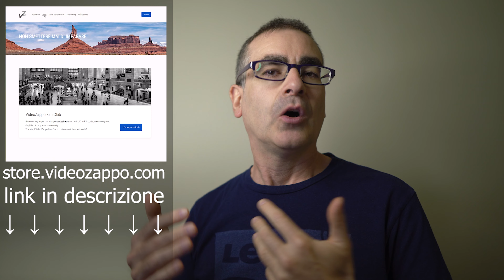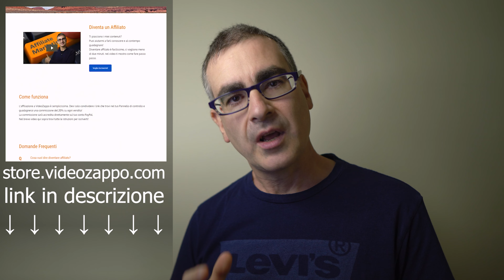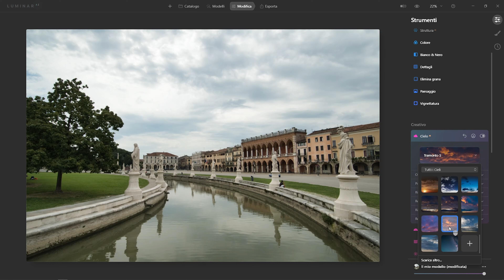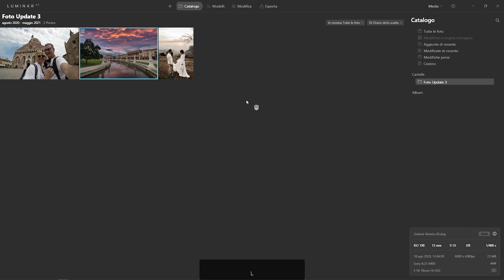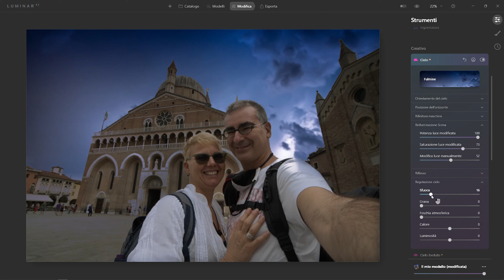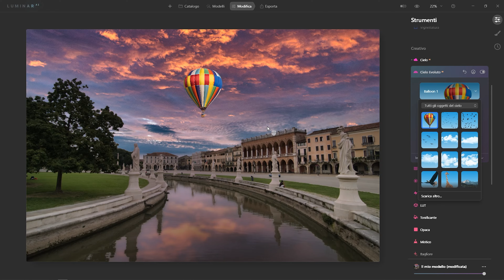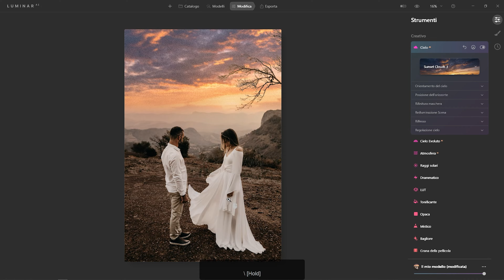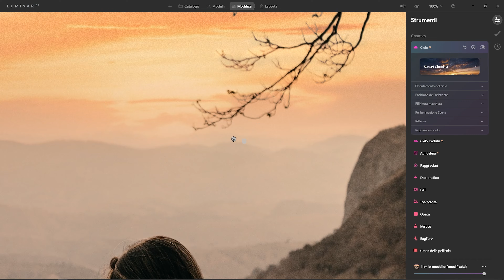Luminar AI Update 3: NON è quello che ci Aspettavamo!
Luminar AI Update 3 è l'ultimo aggiornamento del potente software di fotoritocco di Skylum. Formalmente si chiama Luminar AI 1.3 e porte in dote qualche novità ma non quella che tutti aspettavano...

💻 Decidi se vuoi installare Luminar su 1 o su 2 computer
Decidi se vuoi aggiungere uno dei pacchetti proposti 📦
Hai appena risparmiato 10 Euro! 👍

Puoi averlo a prezzo scontato! Fai così
✔ prima di pagare inserisci il coupon YOUTUBE per avere il 20% di sconto

Dai anche un’occhiata ai miei Modelli, Texture e Cieli per LuminarAI
Deicidi tu quanto pagarli!

VideoZappo Fan Club 🎓
✔ Tanti contenuti GRATUITI 🎁

Trovi quello di cui hai bisogno, senza delusioni! 😊
Se devi comprare qualcosa su Amazon

📖 Gli argomenti trattati in questo video:
00:00 - Intro
00:19 - Aggiornamenti minori
05:53 - La novità principale di LuminarAI Update 3
12:43 - Luminar AI: non solo fotografia di paesaggio
16:48 - Avera Luminar a prezzo scontato